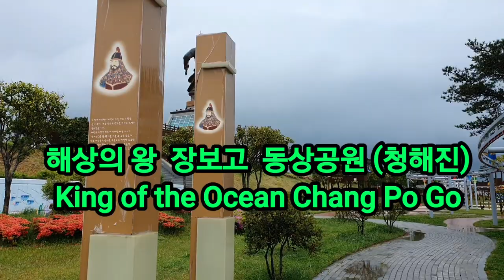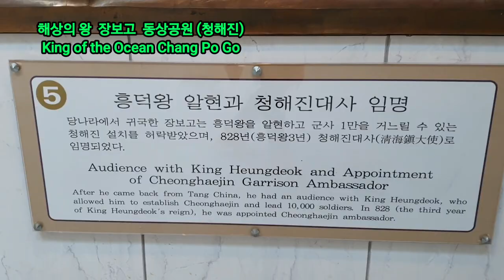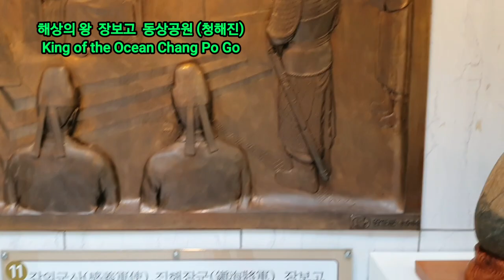장보고 동상공원 장보고 기념관 (King of Ocean Chang Po Go Memorial Hall in Wando) 청해진대사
남도 지방 여행 둘째날
청산도에서 1박 후 아침 배를 타고 육지로 나와
청해진 장보고 동상 공원과 몇 분 거리인 장보고 기념관을 돌아보고
커피 농장을 잠시 들러 해남 땅끝 마을로 향했다
The second day of our trip to Jeolla -Do Province
After one night in Cheongsando Island, take a boat to land in the morning
We looked around the Jangbo Memorial Hall,
 a few minutes away from the Cheonghaejin Chang Po Go statue park
I stopped by the coffee farm and headed for Haenam Ttangkkeut Village.